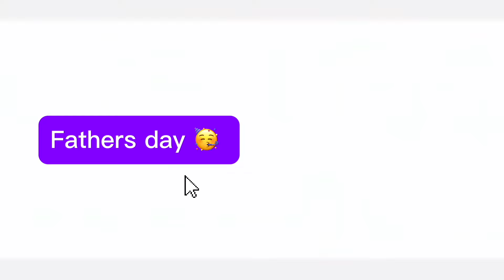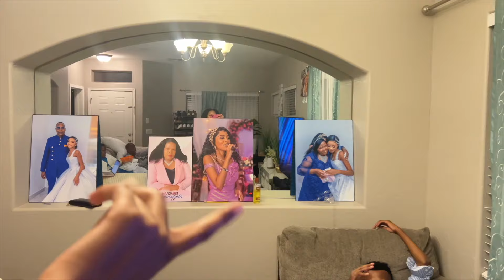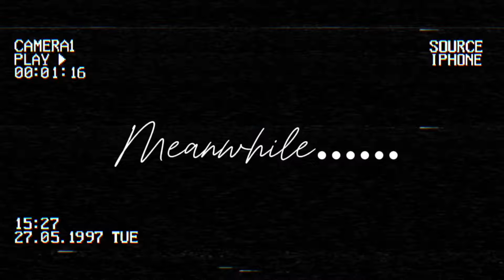LIFE UPDATE VLOG: AIRPORT PICK UPS, FATHERS DAY E.T.C ❤️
NEW SONG:  FOREVER MILELE